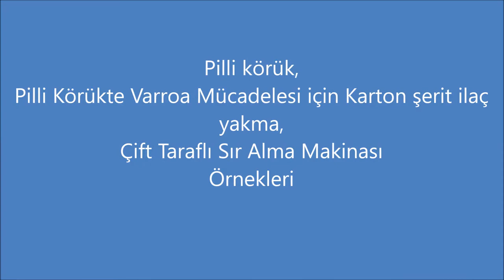152-PİLLİ KÖRÜK, PİLLİ KÖRÜKTE VARRO MÜCADELESİ İÇİN KARTON ŞERİT YAKMA, İKİ YÖNLÜ SIR ALMA MAKİNESİ